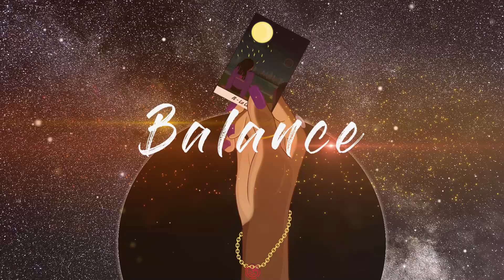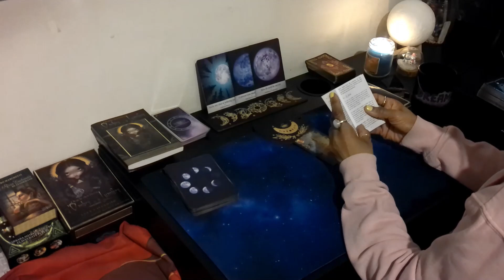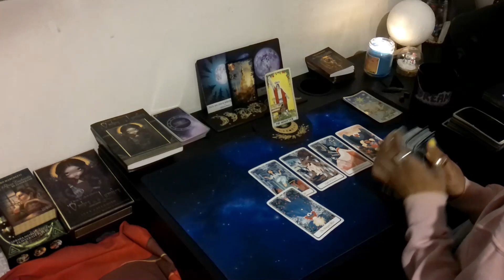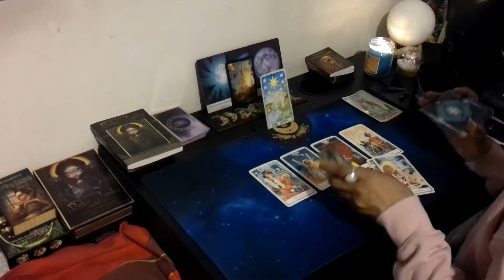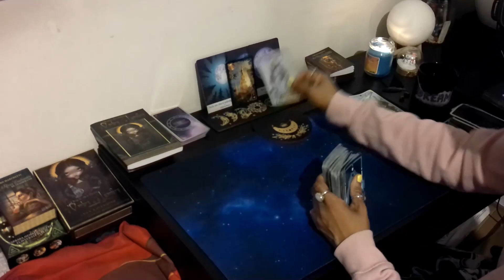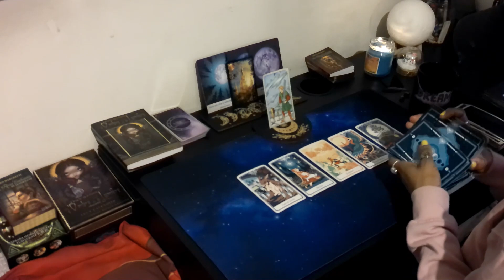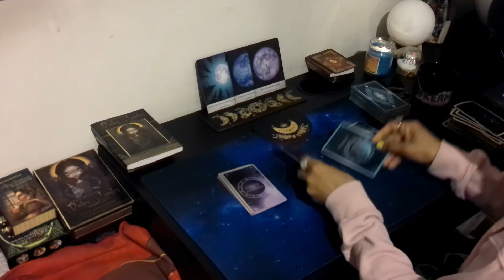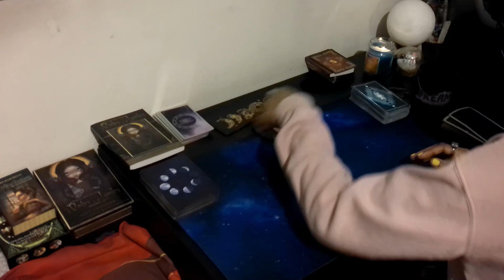Balance | 8 - 14 et 🌑 | Ne vous abandonnez pas .